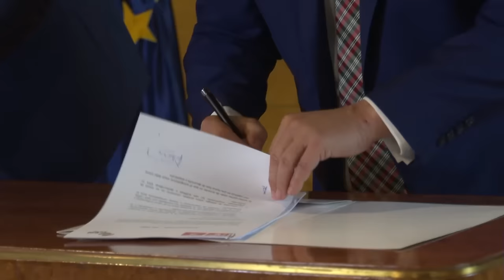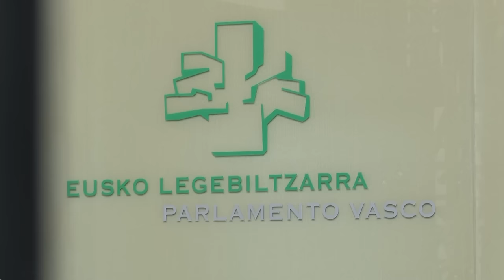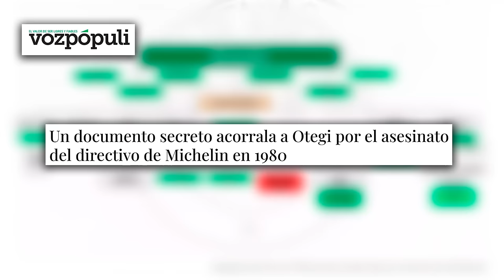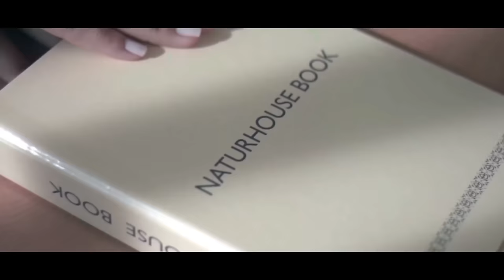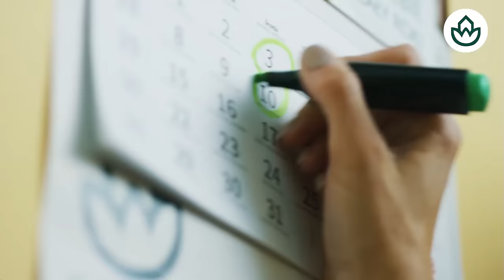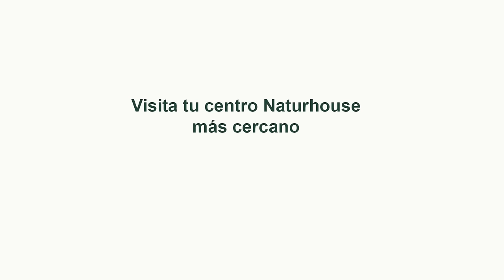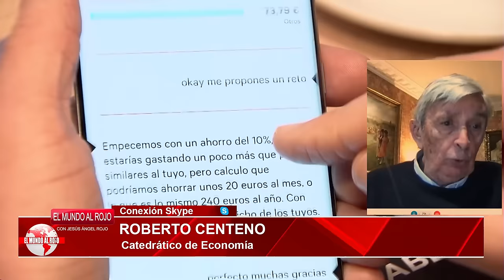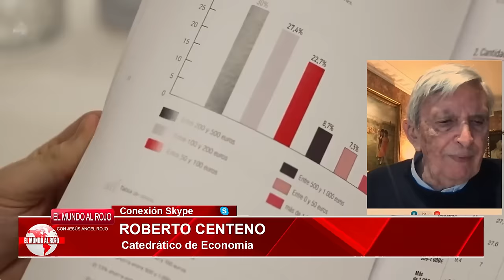🔴ENVIVO/MUNDO ROJO:Begoña Gómez, el terror del PSOE que se cuela en los parlamentos autonómicos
En este video en vivo, hablaremos sobre Begoña Gómez y su impacto en los parlamentos autonómicos. Sintoniza para saber más sobre este tema candente en distritotv.

0:00: 🔴 Análisis detallado de las elecciones vascas y catalanas, destacando la influencia de Bildu y la coalición de partidos en Bildu.
11:15: 🗳️ Análisis político sobre la situación de Bildu y el traspaso de competencias en el País Vasco antes de las elecciones.
20:47: 🗳️ Análisis detallado de las elecciones en el País Vasco y posibles coaliciones políticas.
29:57: 🔴 Análisis detallado de la influencia de Arnaldo Otegi y la historia de ETA en la política vasca.
38:53: 💰 Despilfarro de dinero público en el proceso independentista catalán, con costos subestimados y gastos excesivos.
49:23: 🔴 Cándido con Pumpido asesora en la elaboración de una norma que desafía el Estado de derecho y luego en un referéndum separatista.
58:26: 💥 Cuestionamiento de derechos fundamentales en España, normalización de la destrucción institucional y preparación para legitimar un referéndum de independencia.
1:12:56: 🔴 Revelaciones sobre la familia del presidente del gobierno español y su hermano, incluyendo cambios de nombre y evasión fiscal.
1:15:51: ⚖️ Escándalo de evasión fiscal y trato de favor a familiares del presidente del gobierno español.
1:29:28: 🔍 Investigación europea insta a Pedro Sánchez a revelar información económica de su esposa. Begoña Gómez involucrada en actividades privadas financiadas por 11 ministerios.
1:35:45: 🔴 Revelaciones impactantes sobre la influencia de Begoña Gómez en políticos a través de saunas y su conexión con negocios internacionales.
1:47:19: 💥 Críticas a la falta de seguridad en España, condena a un jubilado por defender su casa, y cuestionamientos a las leyes y jueces.
1:58:24: 🔴 Discusión sobre la justicia y la corrupción en España, con énfasis en las elecciones próximas.